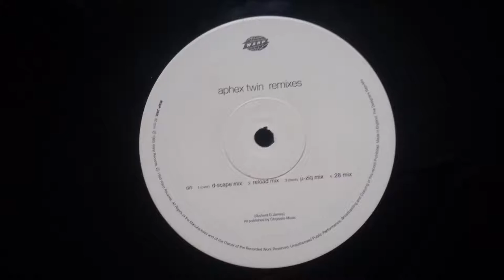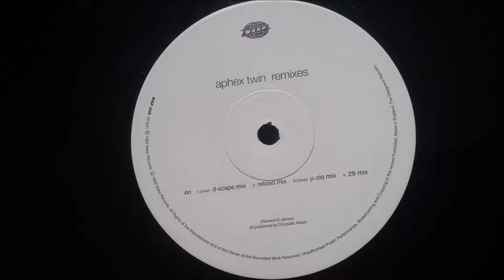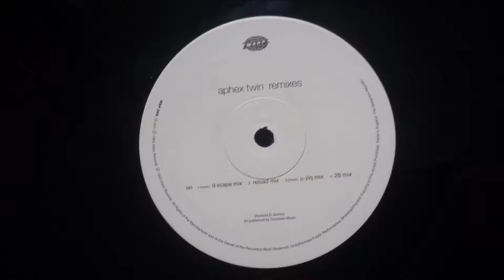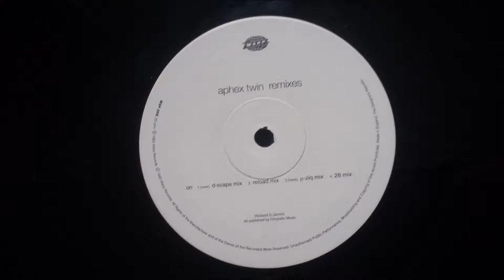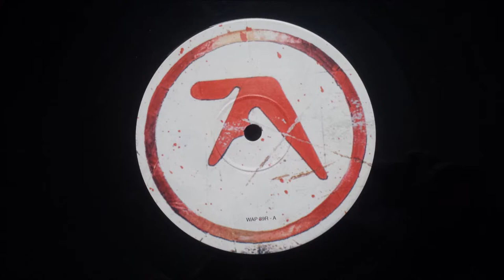Aphex Twin ‎- D-Scrape